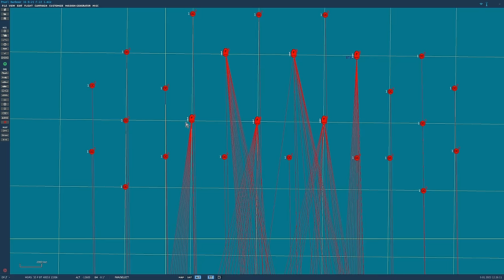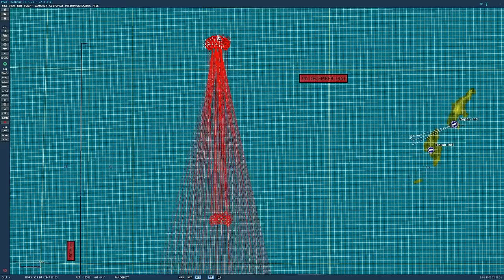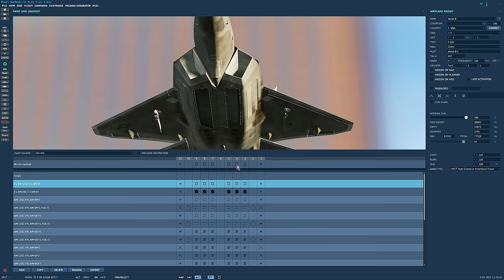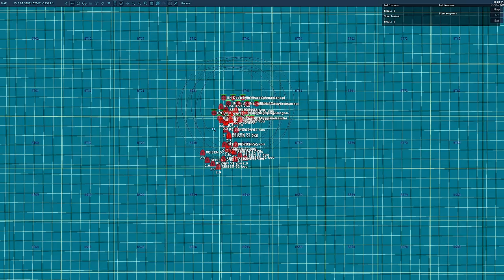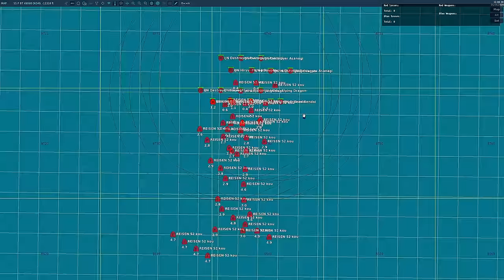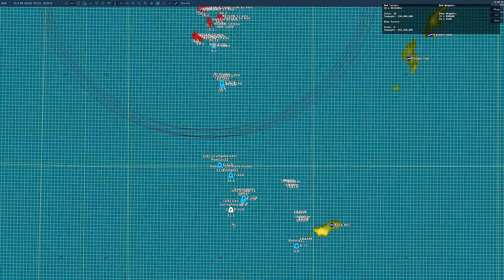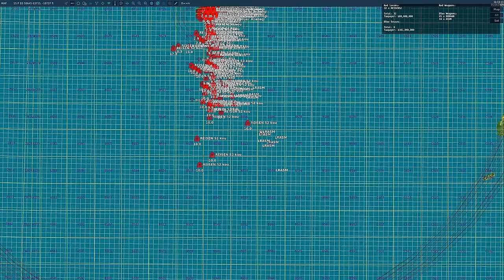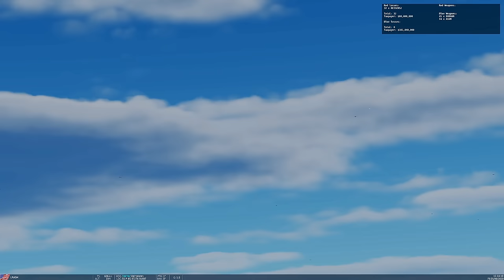Could A Single B-21 Raider Destroy An Entire IJN Pearl Harbor Carrier Group? (WarGames 101) | DCS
We simulate whether a single B-21 Raider armed with AGM-158C LRASM anti-ship missiles, with help from F-22 Raptor, could have stopped the Imperial Japanese Navy carrier group which attacked Pearl Harbor in 1941.

0:00 Overview
1:04 Details
4:50 FIGHT!